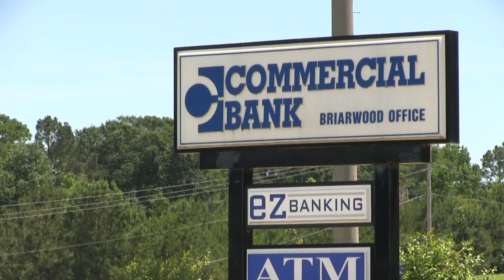Meridian Police Investigating Shooting Death